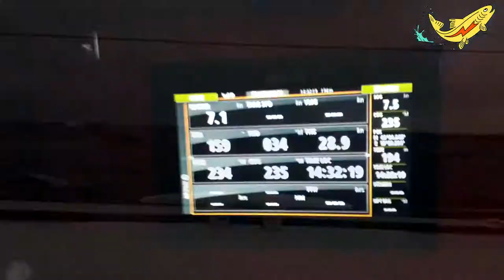Sailing from Biograd to Majorca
Short sailing clip with different weather situations on a trip from Biograd/Croatia to Majorca/Spain in November 2017.